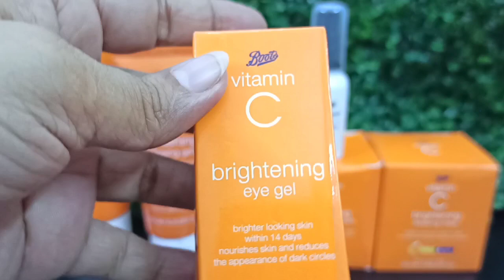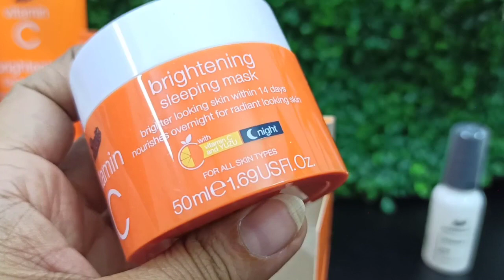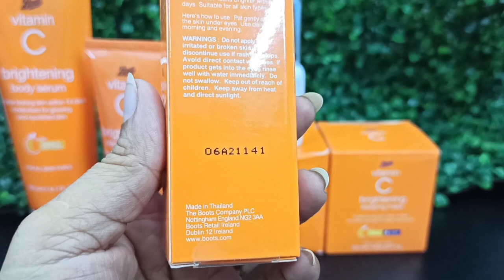মাত্র 14 দিনে ত্বক উজ্জ্বল করবে ভিটামিন সি সমৃদ্ধ প্রসাধনী ব্যবহারে।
Anannya beauty parlour

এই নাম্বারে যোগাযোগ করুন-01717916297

পার্লারের ঠিকানা মিরপুর রূপনগর আবাসিক আরিফাবাদ এক নাম্বার গেট অনন্য বিউটি পার্লার এন্ড ট্রেনিং সেন্টার

সব